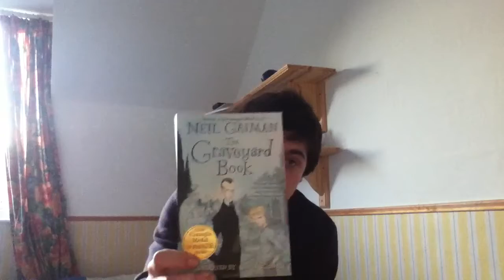Dan, 11th October - Beginnings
At last, Mondays are normal again (sort of)